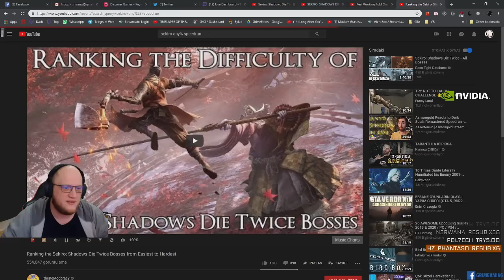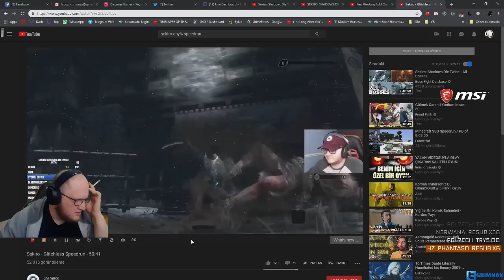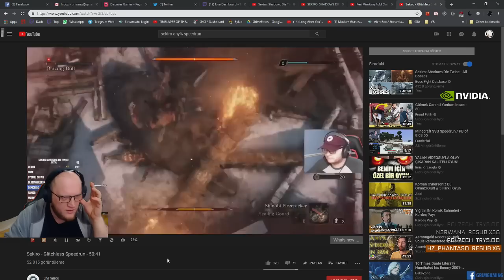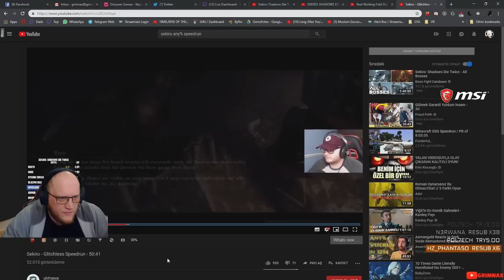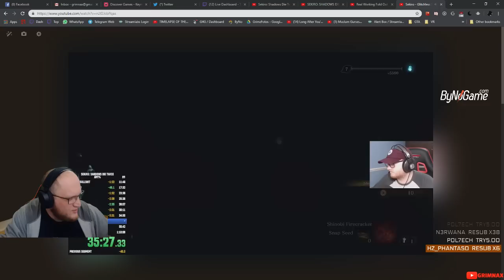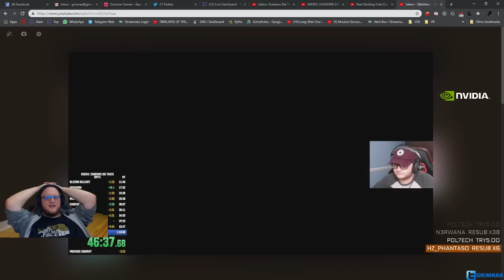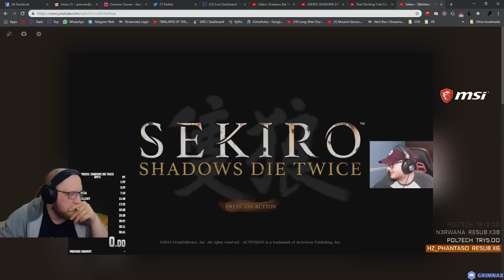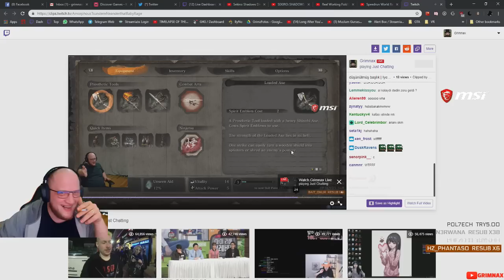GRİMNAX SEKİRO SPEEDRUN İZLİYOR